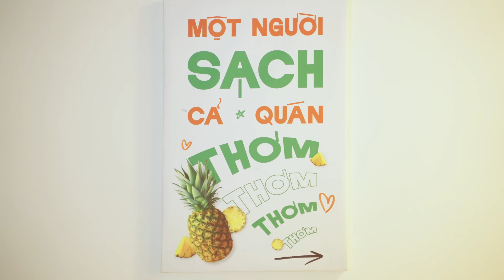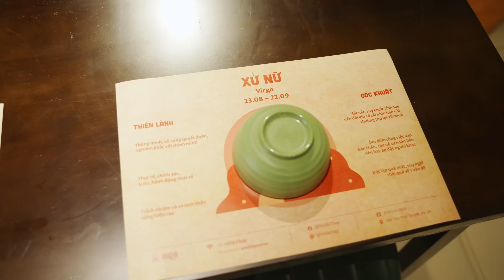Quán Hida chay hương vị miền Trung ngon nhất Sài Gòn, ăn vào khó quên HIDA CHAY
00:00 Khám phá nhà hàng chay Hida Quận 4
01:05 Món ăn tại nhà hàng Hida chay
02:08 Món chay gỏi chảo
05:31 món hên chay tại nhà hàng Hida chay
11:15 bánh canh vạt giường ẩm thực miền Trung
14:00 món xôi đậu phộng muối xã pa tê chay siêu ngon tại Hida
 16:00 Miến xào hương hẹ tại nhà hàng Hida chay
23:00 Lẫu duyên hải tại nhà hàng Hida chay
27:00 nhà hàng chay sang trọng tại quận 4
 Hôm nay Bỏng Ngô mời cả nhà ăn chay tại quận 4, nhà hàng chay Hida một nhà hàng chay dành cho những ai yêu thích ăn chay. Tọa lạc tại 183F đường Tôn Thất Thuyết, Quận 4, Sài Gòn. Đây là nhà hàng mới lạ mang nhiều hương vị miền Trung, dành cho những ai là Fan món ăn miền Trung thì đừng bỏ qua nhà hàng Hida chay nhé.